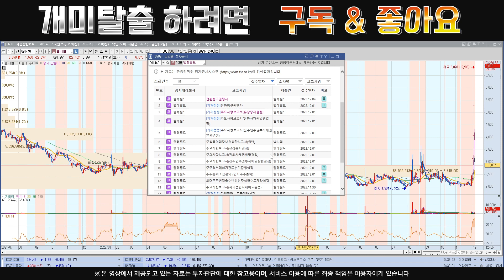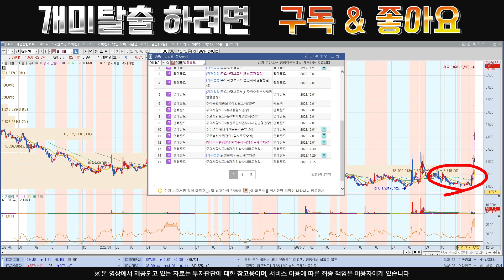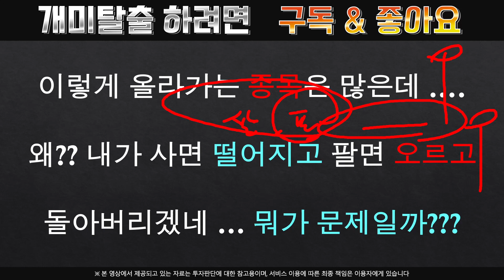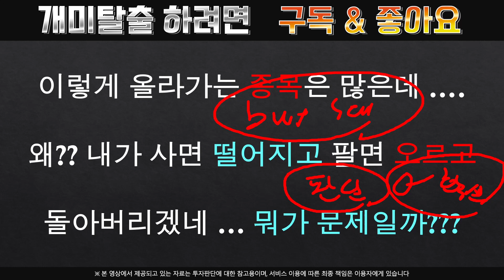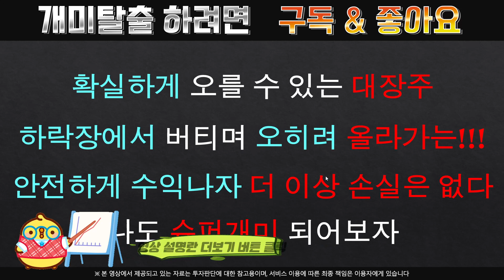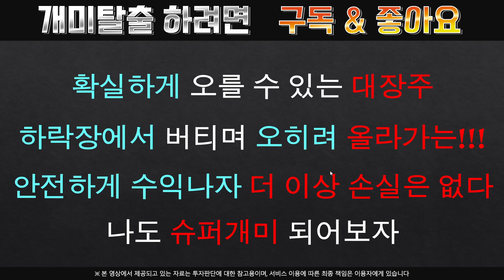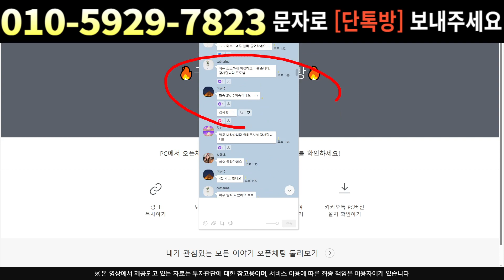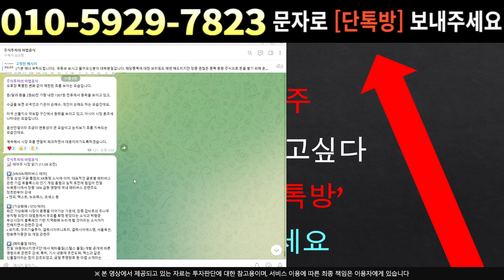[주식]텔레필드 - 패시브 자금이 어마어마.. 개미털기 조정에 속지마요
실시간 구독자소통 카톡방 투자정보 텔레그램